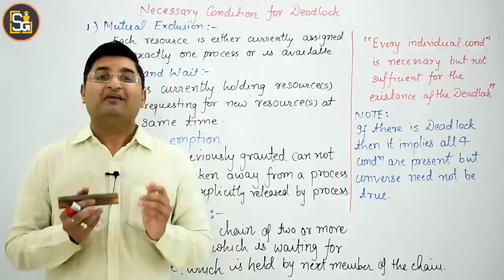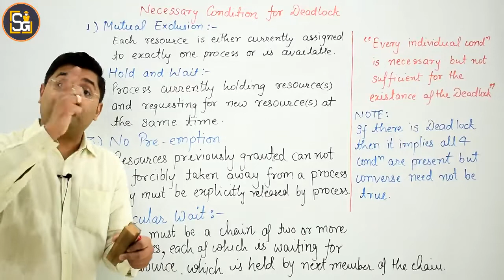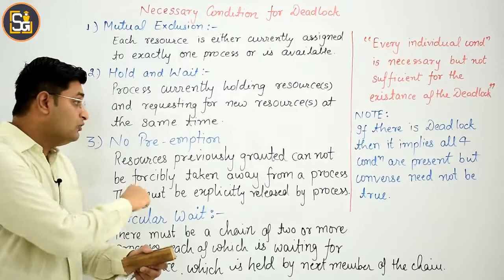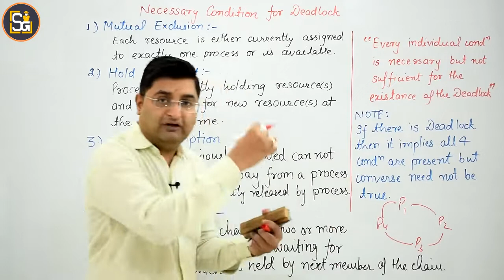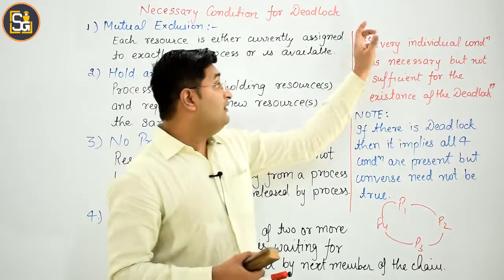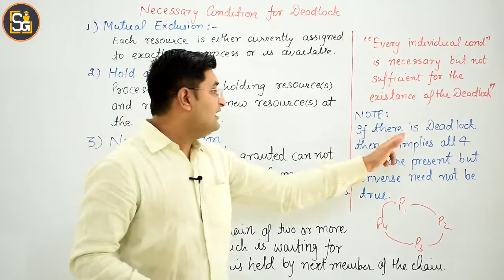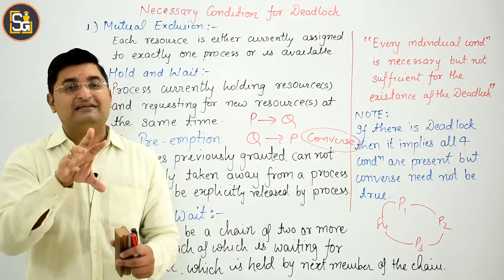L5.3: Deadlock necessary conditions | Mutual exclusion, hold and wait, no preemption & circular wait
Deadlock in operating systems
Deadlock necessary conditions
Deadlock in os in hindi
Mutual exclusion, hold and wait, no preemption & circular wait